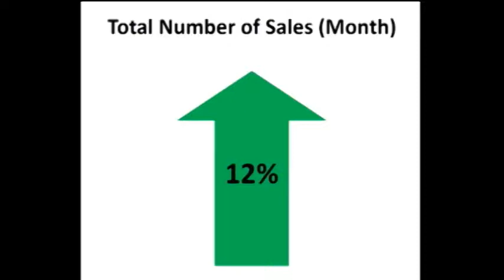Matt Lee Apr 12